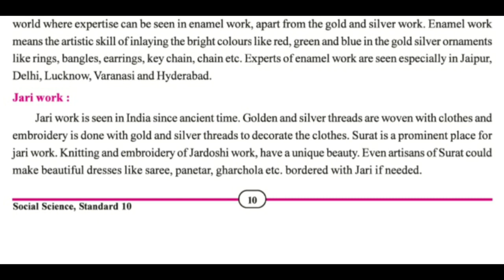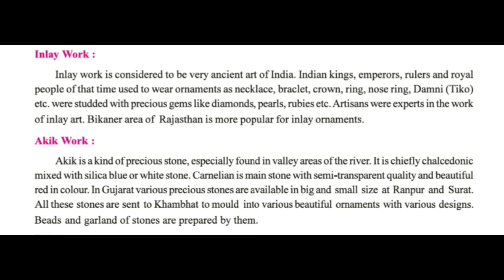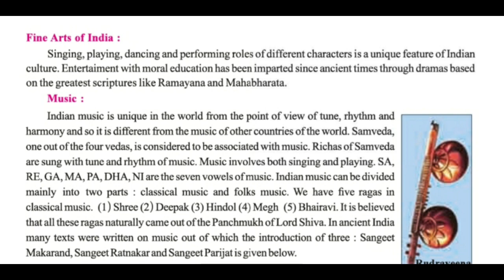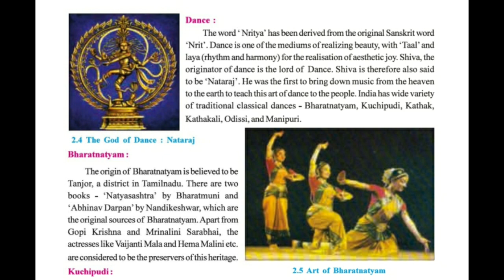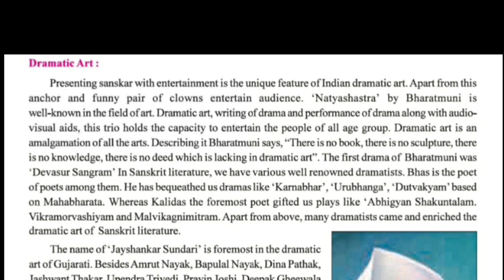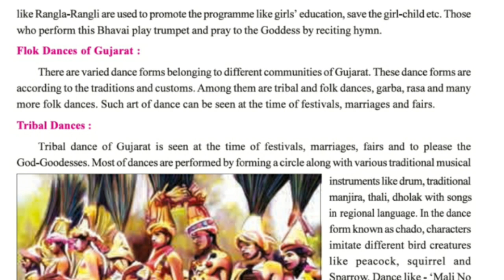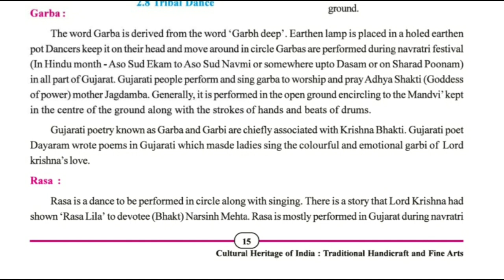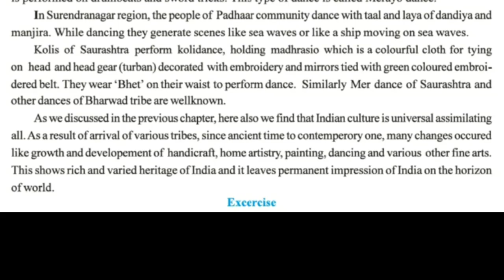CULTURAL HERITAGE OF INDIA | CHAPTER 2 | PART 2 | TRADITIONAL HANDICRAFT AND FINE ARTS | CLASS 10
CULTURAL HERITAGE OF INDIA CHAPTER 2 PART 2 TRADITIONAL HANDICRAFT AND FINE ARTS CLASS 10 IN HINDI AND ENGLISH SOCIAL SCIENCE
CULTURAL HERITAGE OF INDIA EXPLAINED IN HINDI AND ENGLISH
CULTURAL HERITAGE OF INDIA GYANGURU VAANI
CULTURAL HERITAGE OF INDIA KANAIYA PATEL
CULTURAL HERITAGE OF INDIA FUN READING

OTHER SS LINKS

CBSE Class 10 English ans SS Lesson Question Answers and NCERT Solutions following soon in other videos, appreciate your patience and cooperation.

LINKS TO OTHER ENGLISH CHAPTERS OF CLASS 10